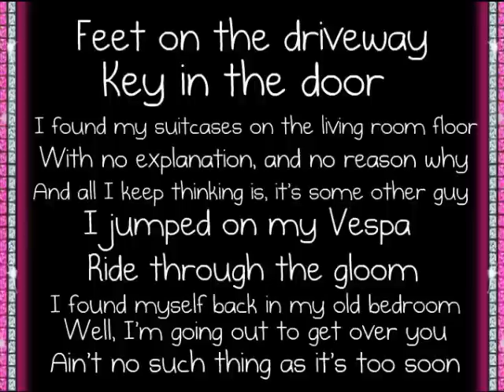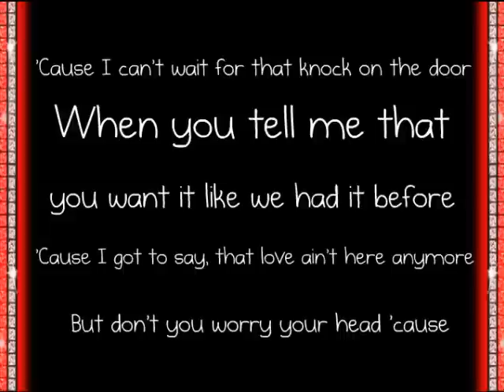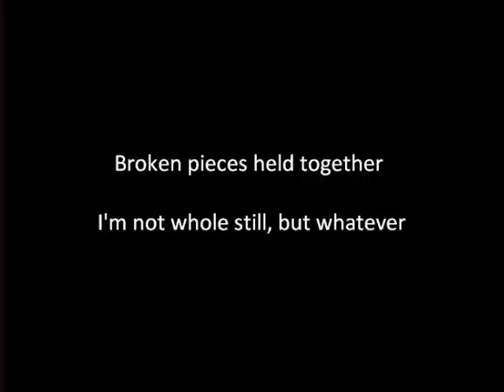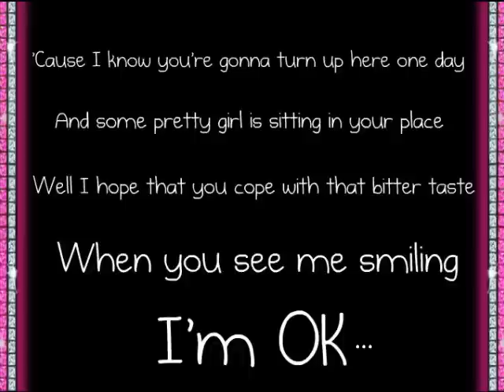Olly Murs - I'm OK (With Lyrics)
I'm OK by Olly Murs with lyrics. From his second album In Case You Didn't Know!